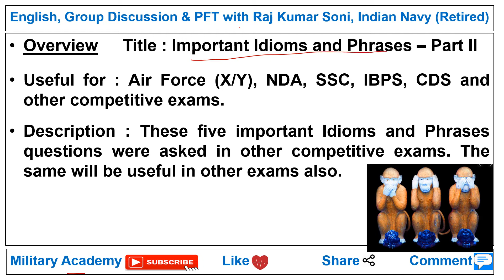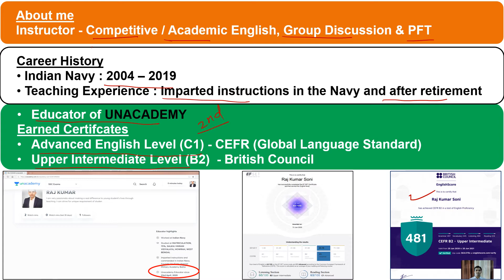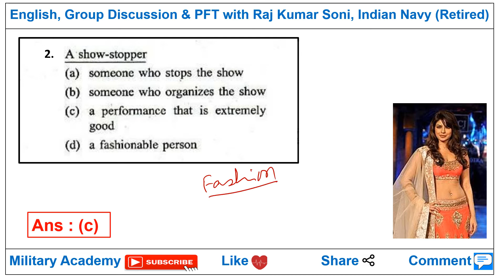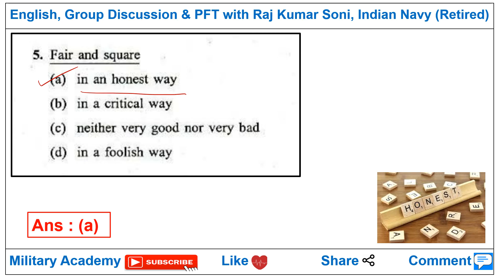Important Idioms asked in Exam for Air Force (X/Y) 2020 Part 2 - Raj Kumar Soni, Indian Navy (Ret.)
These five important Idioms and Phrases questions were asked in other competitive exams. The same will be useful in other exams also.

Also useful in SSC, Bank, Navy, NDA, CDS, TET, Super TET, Police, Army, AFCAT, MAT, CAT, Entrance examination and other competitive examinations.

Important Idioms asked in Exam for Air Force (X/Y) 2020 - Raj Kumar Soni, Indian Navy (Retired)

About channel :
The channel is dedicated to create videos on English, Group Discussion, Situation Reaction Test, medical examination and other defence related topics. It is the best coaching centre for English for Air Force, Navy, SSC, Bank, NDA, CDS and other competitive examinations as well as Academic classes of UP, CBSE & ICSE Boards.  The academy is under the leadership of a retired military personnel from the Indian Navy; Raj Kumar Soni with 15 years experiences in the Armed Forces and 18 years’ experience in imparting instructions.
The institute prepares candidates for Written, Group Discussion, Physical and Medical exams. Online and Offline (class room) classes for Competitive English, Group Discussion, English Spoken and Academic English are provided by the director itself.
PFT training for selection in various competitive examinations is given by Raj Kumar Soni, Indian Navy (Retired) daily. We keep on motivating students to reach their full potential.
Our team members dedicate themselves in making students dream come true.
Join us, Get the best. Your dreams are our dreams.

Address : Near Chandrashekhar ITI, Dwarikapuri, Ballia, UP - 277001